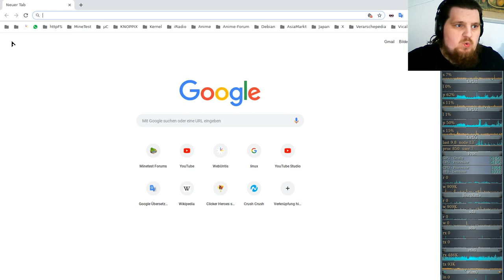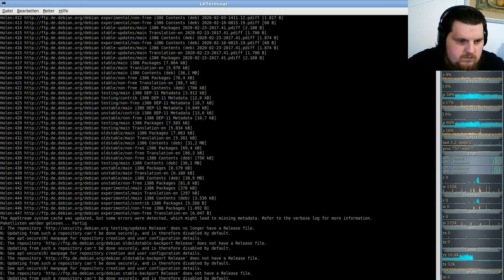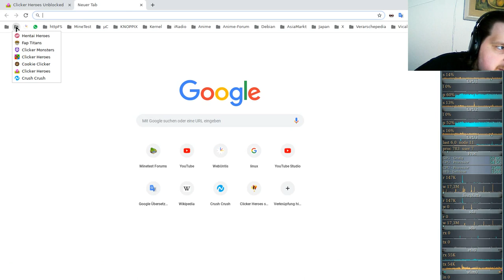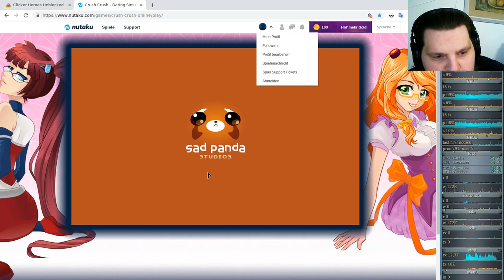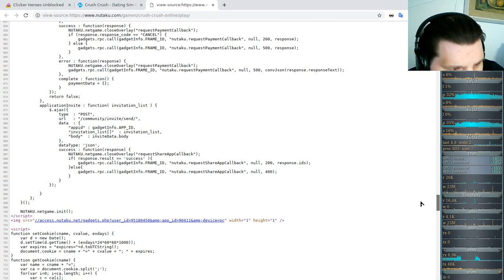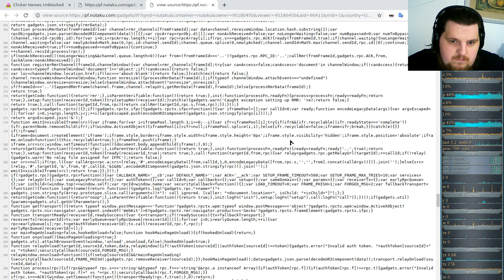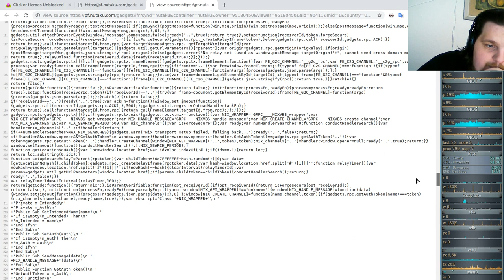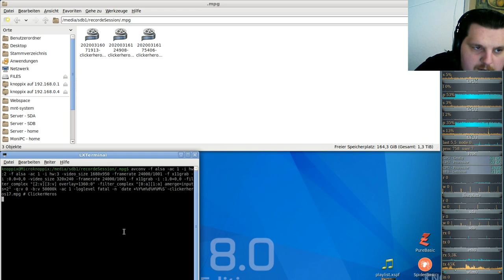Idle/Incremental/Clicker Game - Clicker Heroes - Ver 1e10 #17